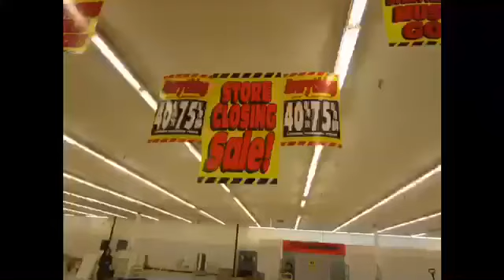Sears Appliance and Hardware Closing , Parma Ohio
The Parma Sears Appliance and Hardware is now closing and is being converted into a sears outlet Appliance’s and more. This video was filmed by Andrew thanks Andrew!